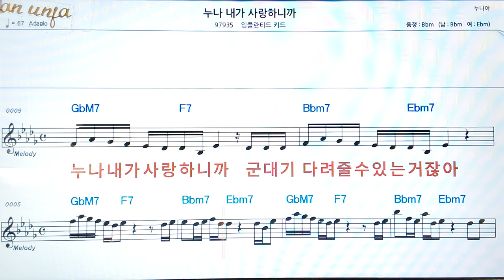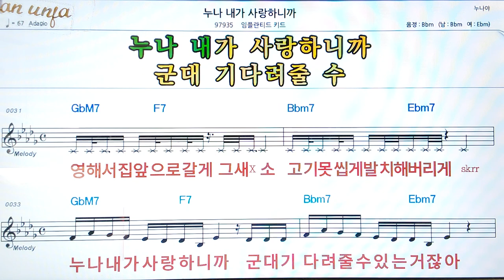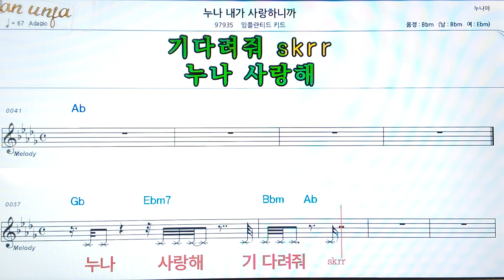누나 내가 사랑 하니까/임플란드키드👍악보, 코드,가사,Karaoke*가라오케 반주